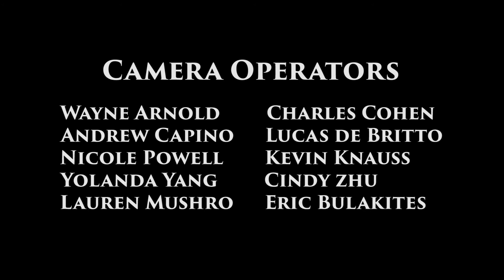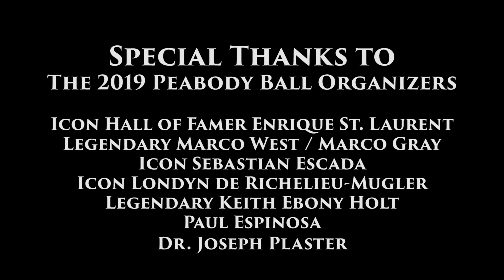Butch Queen Realness: “Johns Hopkins University”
On April 13, 2019, ballroom artists staged an epic performance competition at Baltimore’s George Peabody Library. Each performance category was based on rare books and manuscripts from the library’s historic collection. The original prompt for Butch Queen Realness read as follows:

"Johns Hopkins University is one of the most prestigious universities in the world. On this day we want you to pay homage to this Institution.
School Boys
Tonight you have an opportunity for a scholarship if you can ace your history report on the George Peabody Library. Bring us a trifold poster board with facts about the Library.
Thugs
In all black but you must have the Founder “George Peabody” name on it in any color.
Pretty Boys
You’re as rare as many of the books in the George Peabody library. Tonight we want to see how skilled you are in dressing by bringing it to the runway as a well dressed man.
Executives
Executives don’t always have to wear a suit. Tonight we simply want to see your interpretation of an executive. However you must have information about the Peabody Library as you plan to buy it."